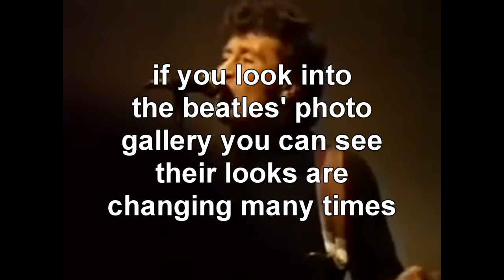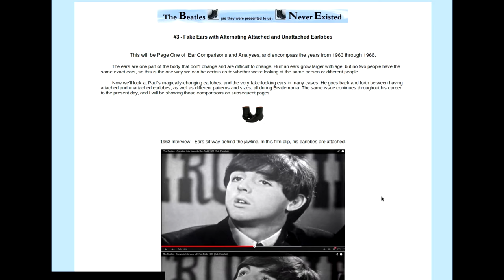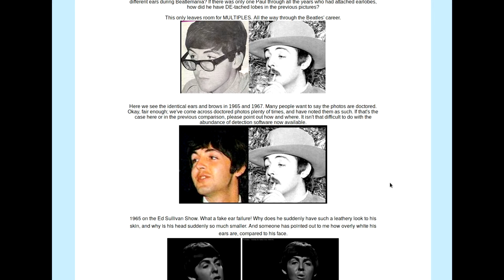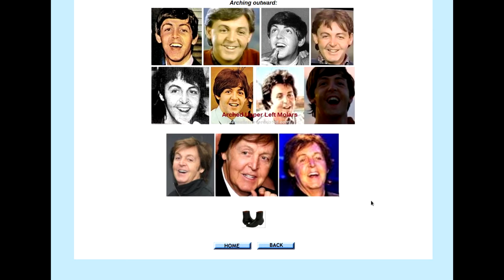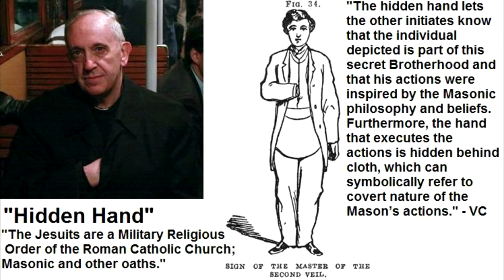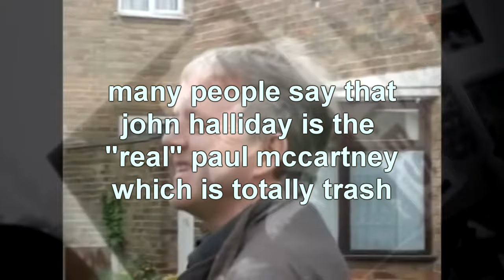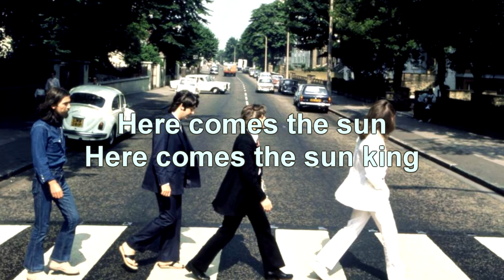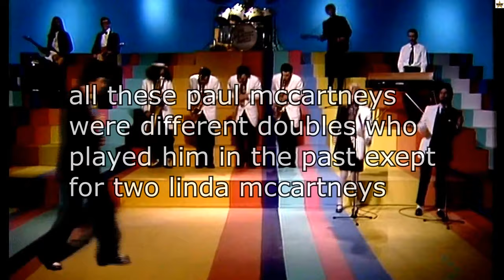the Beatles and their Doubles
many people were behind the Beatles.